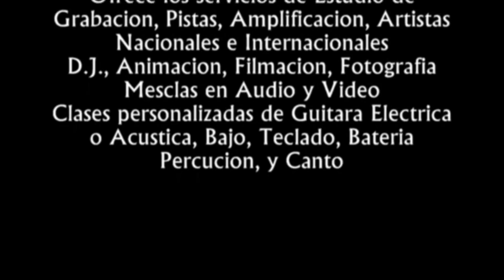LOS CONSENTIDOS DEL AMOR l ANDACOCHA